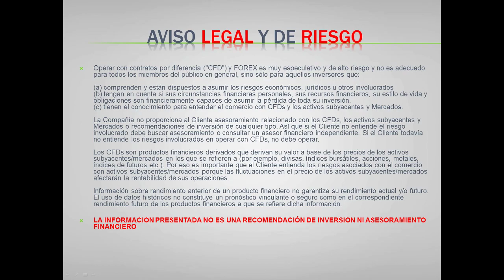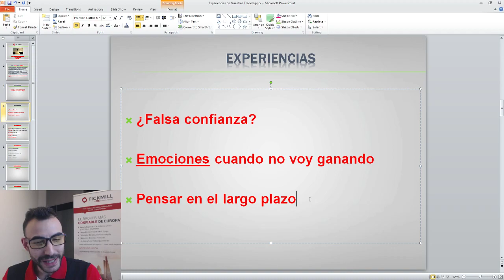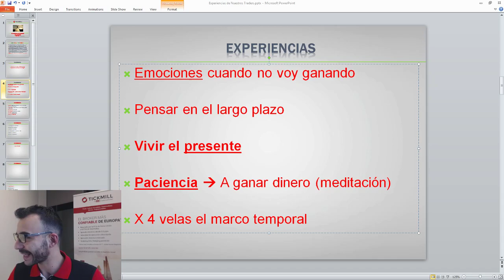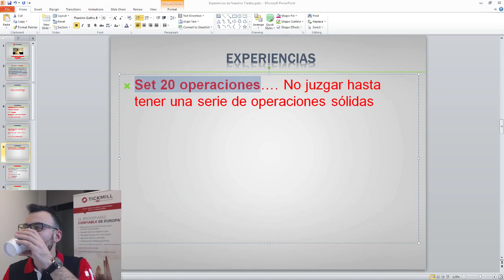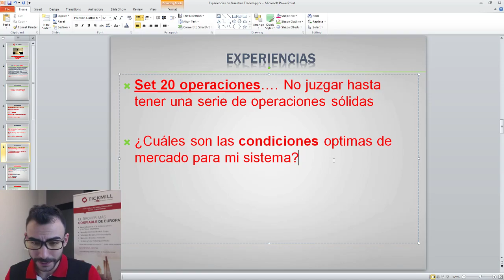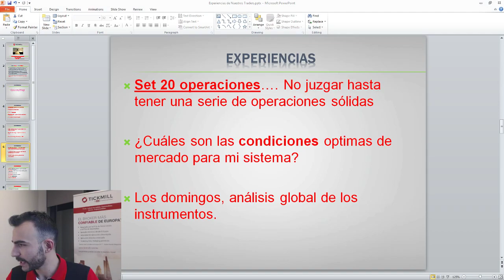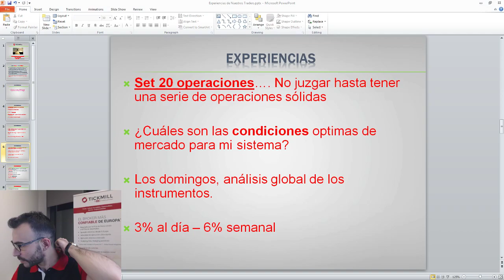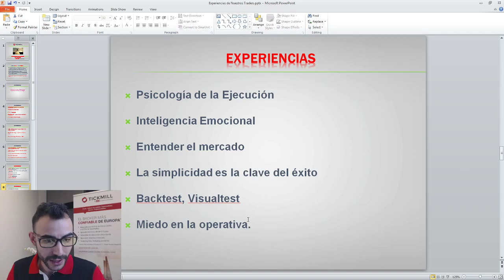Clase Colaborativa de Experiencias Vol. 3 - Forex, Trading y Mercados